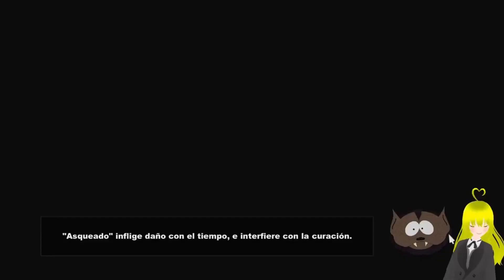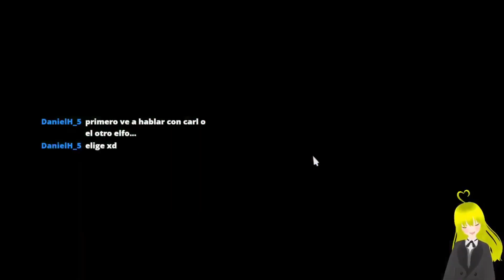Pasos prohibidos, South Park The Stick of Truth La vara de la verdad parte 28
Altos pasos, muy fachero